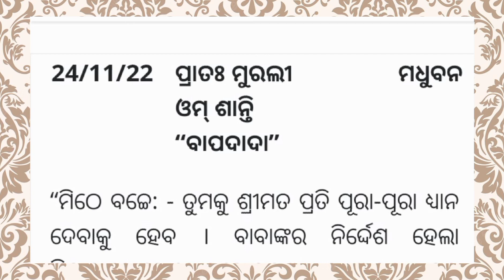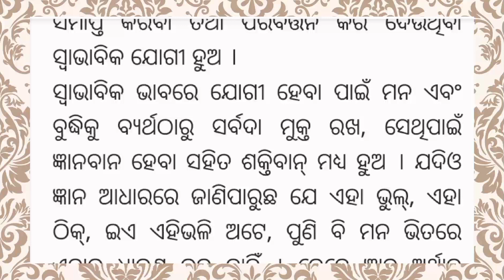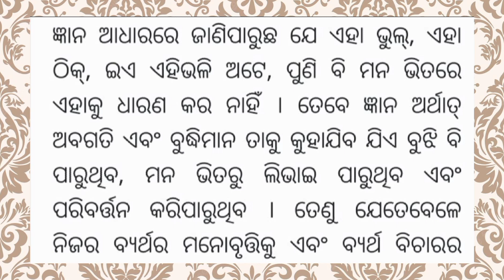Odia murali today 24/11/2022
ଆପଣ ଙ୍କୁ ମୋର channel ରେ ସ୍ଵାଗତଂ
ମୋର ଭିଡିଓ ଗୁଡ଼ିକ ଭଲ ଲାଗୁଥିଲେ
ଏହି ଭିଡିଓ ଟି ଦେଖି ଥିବାରୁ ଆପଣ ମାନଙ୍କୁ ଧନ୍ୟବାଦ୍ 🙏🙏🙏🙏🙏🙏
ଅଧିକ ଭିଡ଼ିଓ ଦେଖିବା ପାଇଁ ତଳେ ଦିଆଯାଇଥିବା ଲିଙ୍କ୍ କୁ କ୍ଲିକ୍ କରନ୍ତୁ